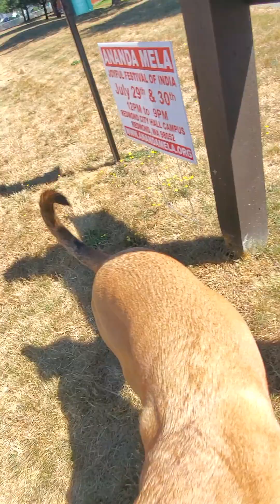7/22/2023 - Walking the dog with Emmett the dog.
73° 11:30am Sunny